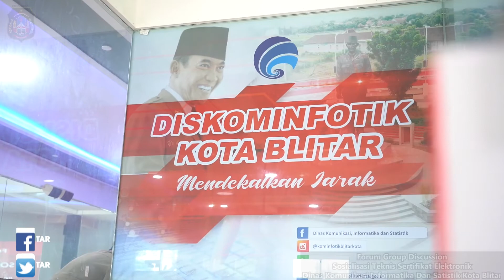Bimtek Sertifikat Elektronik - Diskominfotik Kota Blitar